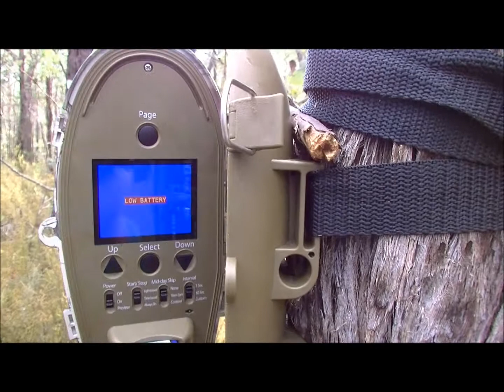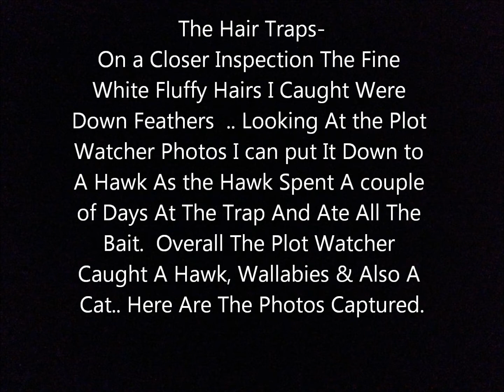Yowie Research in the Brindabellas 8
Searching For The Illusive Yowie